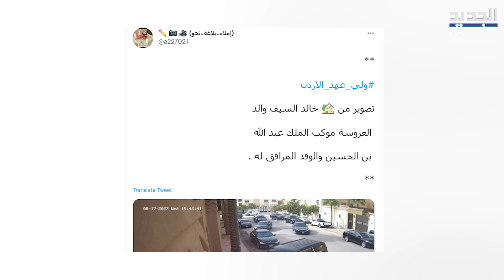بالفيديو : موكب مهيب لـ ولي عهد الأردن لحظة وصوله لـ خطبة رجوة آل سيف !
تداول نشطاء على مواقع التواصل الاجتماعي ، مقطع فيديو لـ موكب ولي عهد الأردن ، الأمير الحسين بن عبدالله و العائلة الهاشمية لـ خطبة السعودية ، رجوة آل سيف .ويظهر في مقطع الفيديو المتداول وصول الموكب الذي كان يقل العاهل الأردني ، الملك عبدالله بن الحسين وعمه الأمير الحسن بن طلال وعدد من الأمراء.